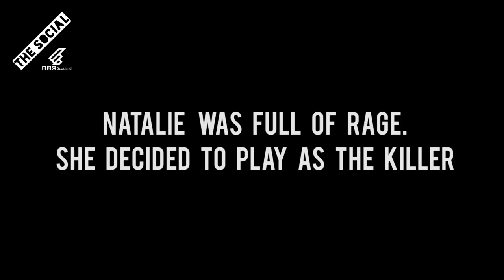LET'S PLAY DEAD BY DAYLIGHT WITH NATALIE (It's brutal)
Natalie Erskine plays a game of Dead By Daylight. She doesn't have time to save any of her friends, she's looking after number one.